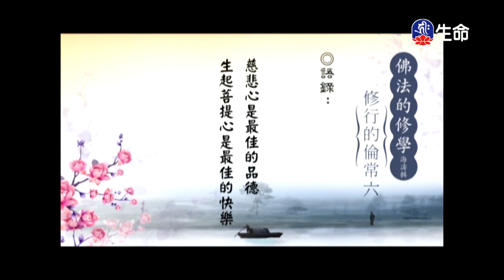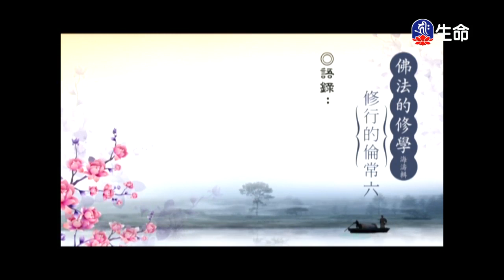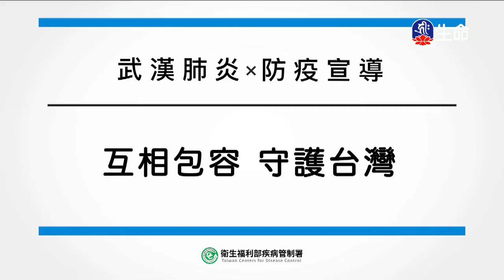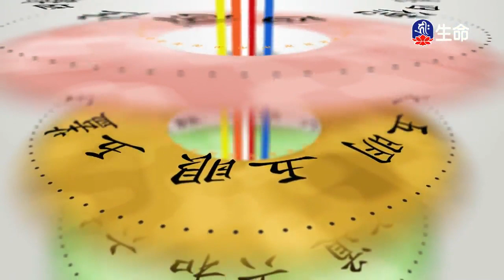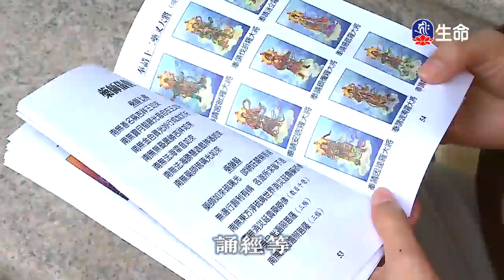佛心花海_春風大雅_李麗淑老師-4_(lifetv_20200303_11:00)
佛心花海_春風大雅_李麗淑老師。